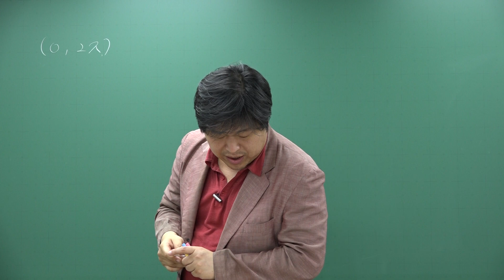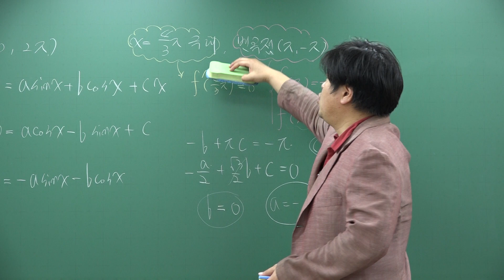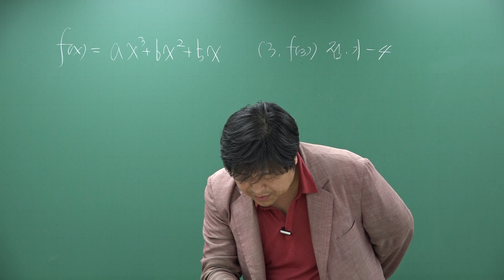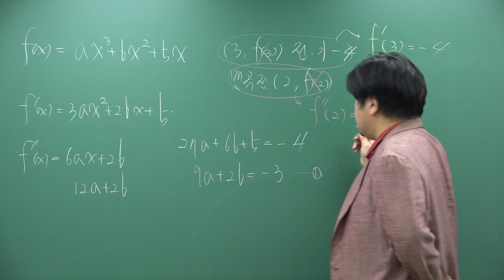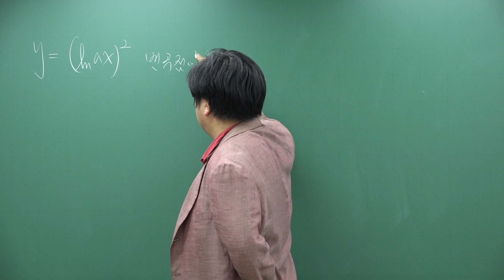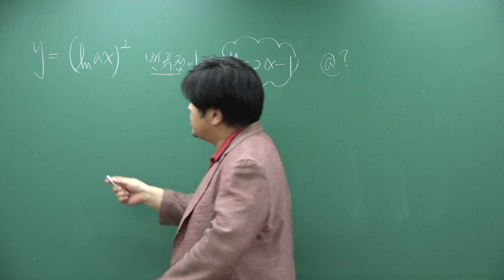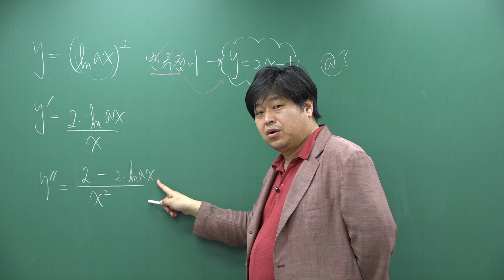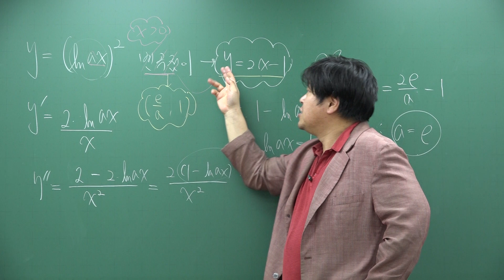[쎈 미적분 07 도함수의 활용(2)] B3 변곡점을 이용한 미정계수의 결정 866 867 868